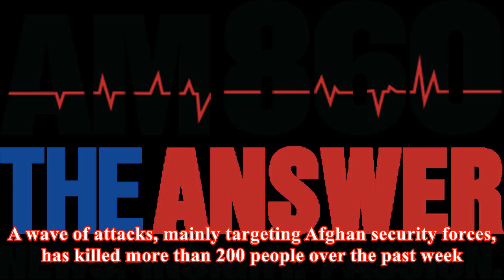Bomb kills former afghan warlord, bodyguard